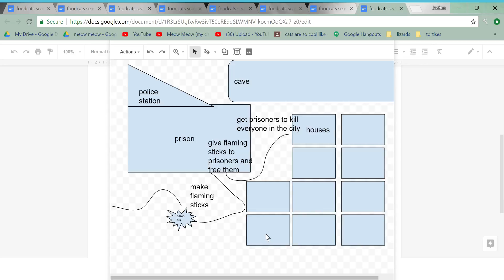food cats season 8 kitty nova forms again duck cats evil plan